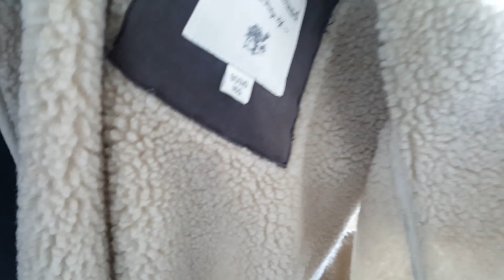다람쥐 볼따구에 들었던 간식들은 어디로 가나?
다람쥐 키우는 사람들은 외출해도 다람쥐의 존재를 언제 어디서든 느낄 수 있습니다. 가방을 열면 가방 구석에는 잣이 얌전히 쌓여 있고, 후드 달린 옷의 후드를 뒤집어 쓰면 땅콩이 후드득 떨어지고, 오래 안 쓰던 주머니에 손을 넣으면 메론씨가 기다리고 있죠.
그 외에도 다람쥐가 간식 감추길 선호하는 곳은 엎드려 있는 사람의 옆구리, 앉아 있는 사람의 다리통, 누워 있는 사람의 머리카락 사이 등이 있습니다. 숨기고 나서 얼마나 소중하게 토닥토닥 다독여 놓는지...